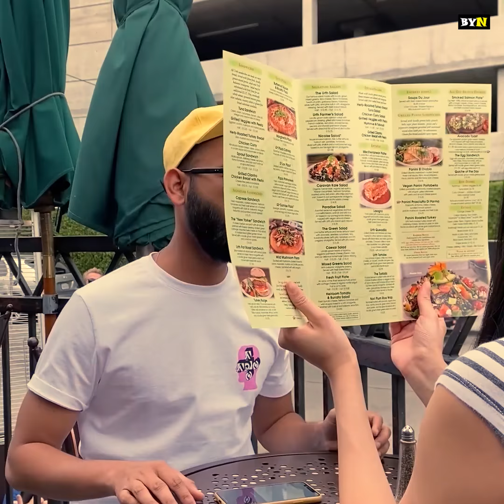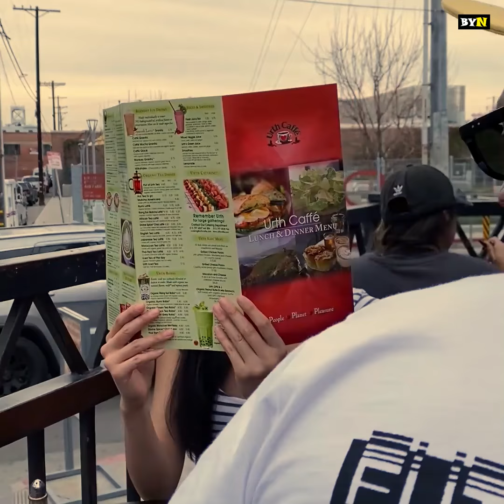BYN : Instant Laughter 6